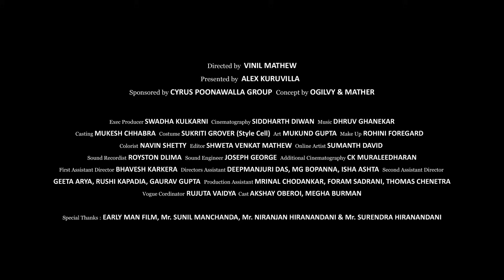StartWithTheBoys ​| Film by Vinil Mathew starring Madhuri Dixit for VogueEmpower | VOGUE India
We teach our “tough boys” not to cry, but instead we should teach them not to make women in their lives cry. 'Start With The Boys', a short film directed by Vinil Mathew and produced by Alex Kuruvilla, Managing Director, Conde Nast India, makes a powerful point about domestic violence. VogueEmpower StartWithTheBoys MadhuriDixit Start with the boys.

OUT NOW! VOGUE Enhanced Magazine for iPad